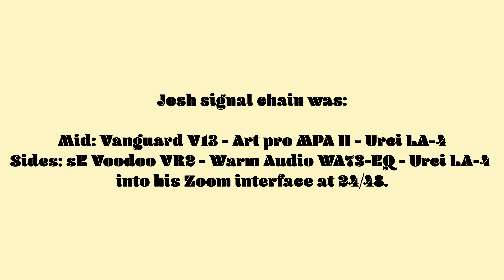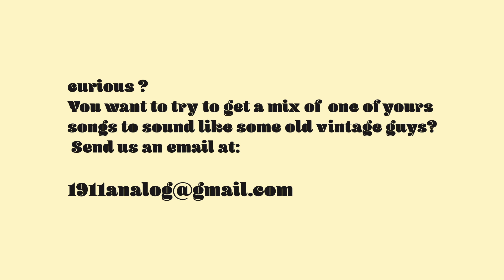Cheap gear/Mix/Sound like Ep.3 - Josh Turner - Here, there everywhere (The Beatles Cover)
In this episode we had the honor to work on a Beatles cover made by Joshua lee Turner. He already published his mix into his youtube channel but he gave us the opportunity to remix it and to post it on our channel and for this, we are very grateful.